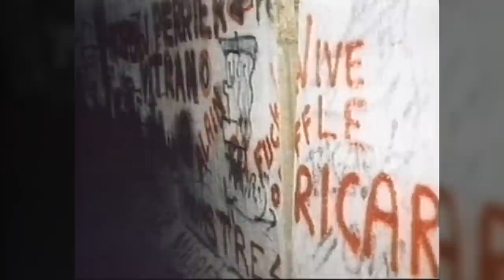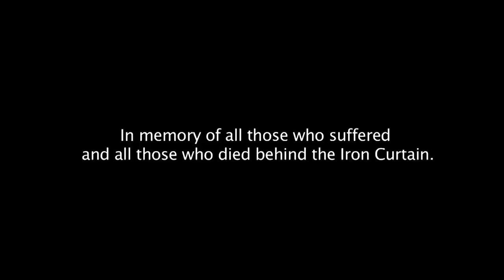1989: Year of Miracles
This film was produced by the Victims of Communism Memorial Foundation for the 25th anniversary of the fall of the Berlin Wall (1989).

Written and narrated by VOC's executive director Marion Smith. Directed by Reka Pigniczky.